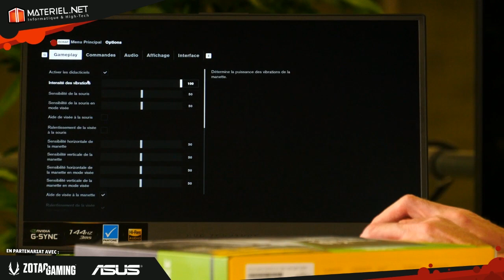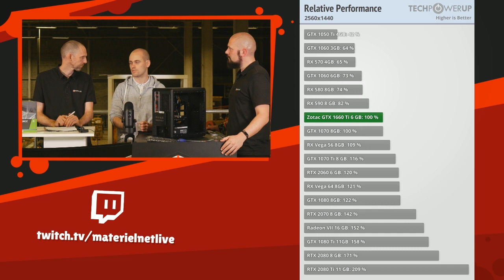Live - Montage PC Gamer moins de 900€ et PC Portable ASUS ROG Zephyrus S (2019)